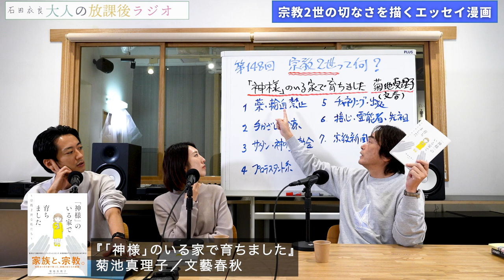［第148回｜前編］【宗教2世】非合理な教えで心を縛られる子どもたちの切ない生活とは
「宗教2世」の切なさを描く
大評判のエッセイ漫画を紹介！

親に無理やり入れられた信仰宗教で
こんなに辛い経験をしてきたのか

地獄に堕ちる
先祖が苦しんでいる
薬は禁止

非合理な教えで
心を縛る手口は共通

信教の自由（やめる自由）は親だけでなく
子どもたちにも認められていいはず. 衣良

▼番組内で取り上げた書籍
『「神様」のいる家で育ちました』（菊池真理子／文藝春秋）

▶︎お便り
お便り「発達障害グレーゾーンの回、興味深く観させていただきました」

▶︎ご質問
ご質問①「納得してもらいやすい退職理由を教えてください（20代男性）」

84年に成蹊大学を卒業後、広告制作会社勤務を経て、フリーのコピーライターとして活躍。97年「池袋ウエストゲートパーク」でオール読物推理小説新人賞を受賞し作家デビュー。2003年「4TEEN フォーティーン」で直木賞を受賞。06年「眠れぬ真珠」で島清恋愛文学賞、
13年「北斗、ある殺人者の回心」で中央公論文芸賞を受賞。『アキハバラ＠DEEP』『美丘』など著書多数。最新刊『獣たちのコロシアム 池袋ウエストゲートパークXⅥ』（文藝春秋）。

【目次】
00:00 OP
00:15 スタート
18:07 お便り「発達障害グレーゾーンの回、興味深く観させていただきました」
19:26 ご質問①「納得してもらいやすい退職理由を教えてください（20代男性）」
24:22 後編もお楽しみに
24:45 おまけ映像